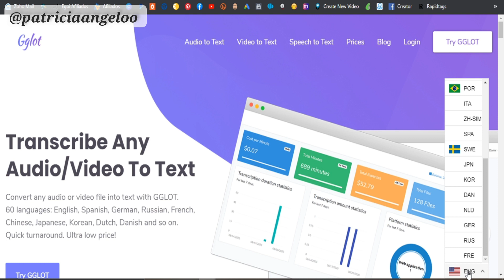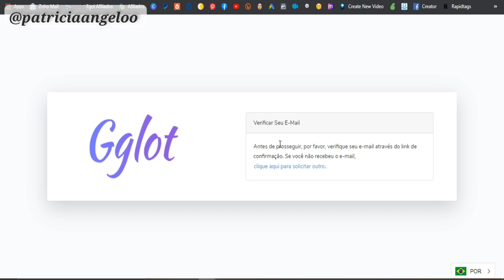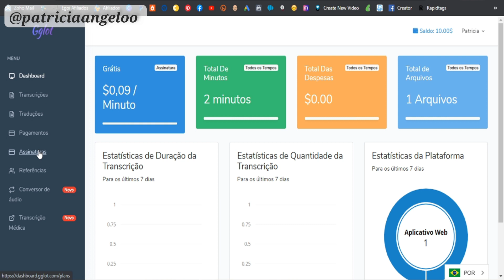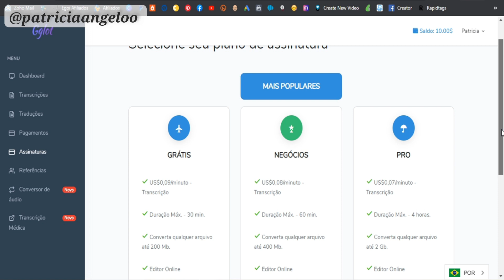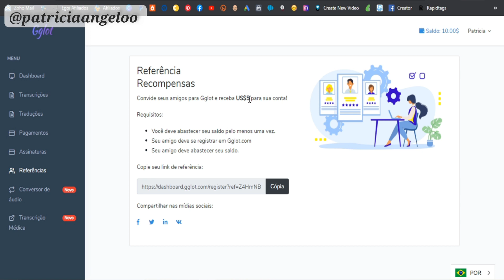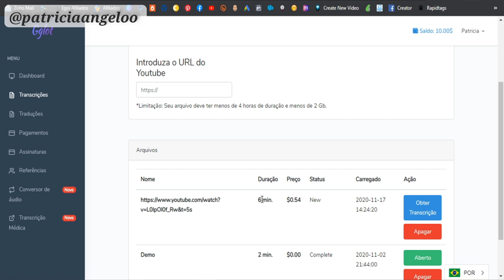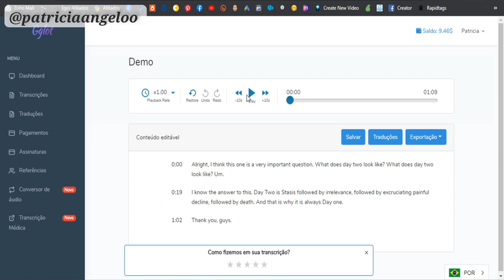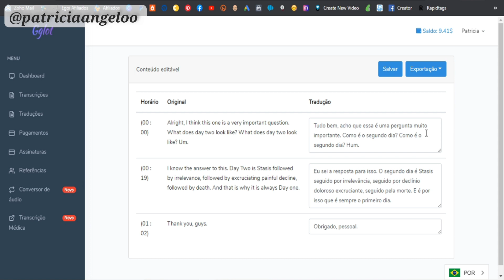Como Transcrever um vídeo do YouTube com a Gglot | Patricia Angelo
Descubra como transcrever um video do YouTube, áudios e etc através dessa ferramenta.

CONECTE-SE COMIGO

No vídeo de hoje você vai conhecer uma ferramenta que transcreve qualquer vídeo, áudio, sendo vídeos de seus arquivos ou links direto do YouTube.

Com a Gglot é possível adicionar legendas em mais de 60 idiomas em seus vídeos do YouTube, fazendo com que seu conteúdo seja posicionado em outros países e alcance cada vez mais pessoas.

Transcrever arquivos em áudio ou vídeo nunca foi tão simples com a Gglot.

QUEM É PATRICIA ANGELO

Apaixonada pelo Empreendedorismo Digital, descobri no Marketing de Afiliados que é possível ganhar Dinheiro Trabalhando na Internet e já cheguei a faturar mais de 14 Mil em 1 mês com meu negócio online. Hoje vivo exclusivamente dos meus ganhos trabalhando em casa.

Se foi fácil??? Claro que não, pois empreender é superar um desafio de cada vez!

Passar pela crise me possibilitou ter meu próprio negócio online. E, o que parecia algo terrível, se tornou uma oportunidade de dar uma virada em minha vida, tendo a possibilidade de ter uma boa renda mensal trabalhar no que amo e poder fazer as coisas que gosto.

Minha missão é levar conhecimento até você,  transformar vidas, assim como a minha foi transformada.

Seja muito bem vindo ao Canal Marketing Digital Descomplicado e obrigado por se inscrever!
Sucesso Sempre!

Sucesso e até o próximo vídeo...